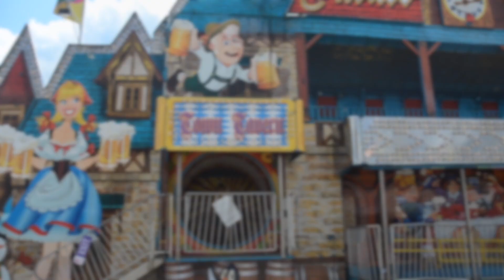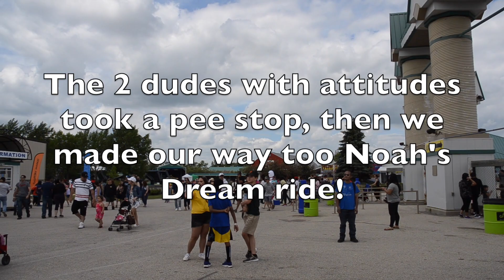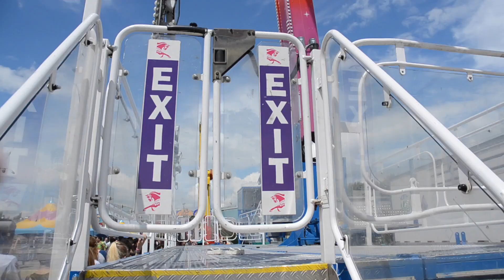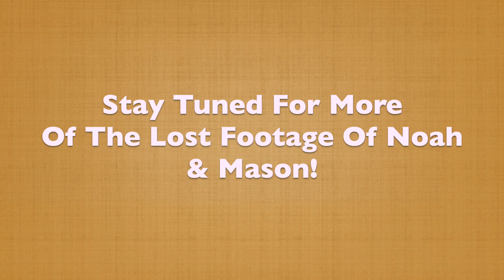Noah & Mason's Lost Footage @ The Red River Ex 2019.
this video is showing off Noah and Mason at the red river ex, these are the lost tapes. the rides wego on are the Mok 3 and  all ofthe scariest rides at the ex. featuring the Reaper, DPG, Mason, Noah, and cameraman Arnel.
Enjoy this video of lost recordings, since all the Covid stuff is going around and the ex is now closed for this year.
I'm truly saddened by us not having a chance to make new memories for Ex 2020, what could have been another fun memory made.
Make sure to keep practicing social distancing everyone, sanitize everyday!
please keep coming back for more fun memories like this one as we trend to make things better for this channel.

here's the link to the 1st Video If you guys had missed it: